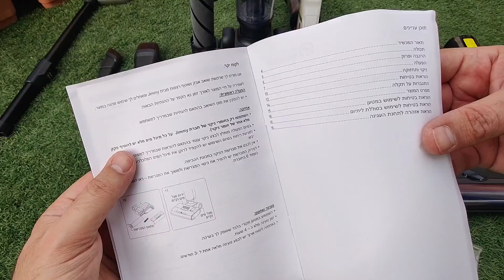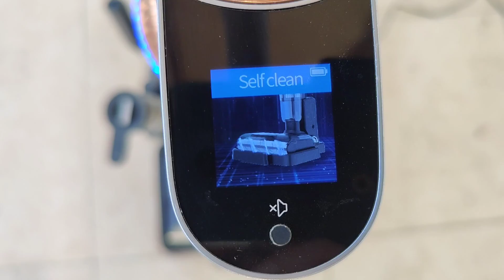שואב אבק ושוטף רצפות אלחוטי JIMMY Hw10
שואב אבק משולב עם שוטף רצפות JIMMY HW10 !

ה JIMMY HW10  משמש גם כשואב שוטף וגם כשואב אבק רגיל לחלוטין,
הוא מנקה צמוד לקיר בצורה מושלמת
יש לו סוללה נשלפת ומי שרוכש במכירה המוקדמת מקבל אחת נוספת מתנה!
יש לו יכולת לייבש בעצמו את המברשת לאחר הניקוי העצמי,
הוא כולל הפרדה מעולה בין הפסולת המוצקה לנוזלית,
יש לו חיווים קוליים וגם מסך תצוגה OLCD  עם סרטונים,
יש לו ראש שטיפה שנכנס עמוק מתחת לרהיטים,
שליטה מלאה על כמות המים שאתם רוצים בשטיפה
עוצמת שאיבה חזקה של 18000PA
כמות אביזרים גדולה לשאיבה של ספות רהיטים, רכב, רצפה שטיחים וכדומה,
רולר ייעודי לשיבה של שטיחים
וכמובן אחריות יבואן רשמי לשנתיים ע"י רונלייט שאני כל כך אוהב את השירות שלהם
ובאמת מגיע להם המון פרגון.

מה דעתכם על השואב השוטף המשולב של JIMMY  והאם הוא הולך להיות החבר החדש שלכם?
אשמח אם תכתבו לי כאן מתחת לסרטון וכמובן גם אם יש שאלות או משהו לא היה מספיק ברור. ❤